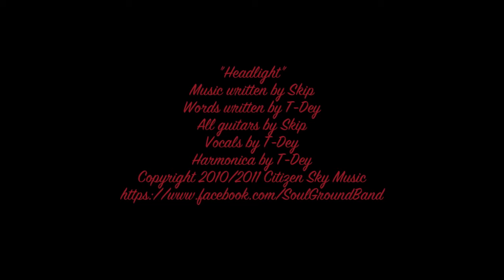Headlight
"Headlight" (2010/2011)

All Guitars by Skip
Vocals and Harmonica by T-Dey

The basic acoustic track, with vocals and harmonica, was captured in one take. In fact, it was the first time the song was ever played and sadly the last time also. The track began with the name "Memphis" but soon after hearing the words meet the music, the track was rightfully renamed "Headlight." We hope you enjoy this track from the vault. Check back soon for other rarities as we continue to build toward the release of the eponymous debut album.

Soul Ground